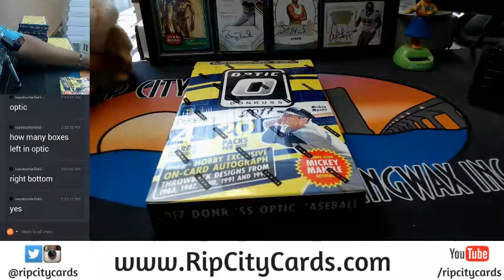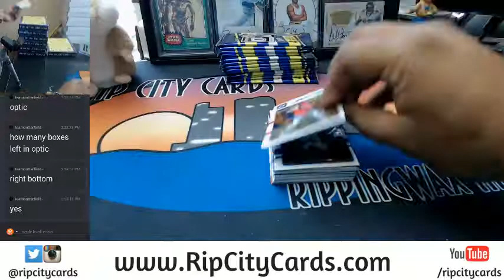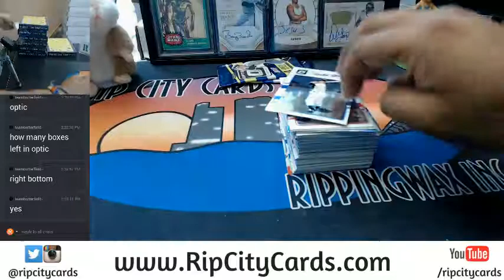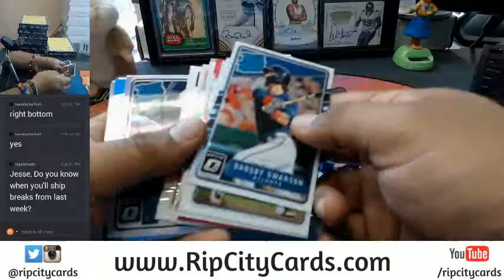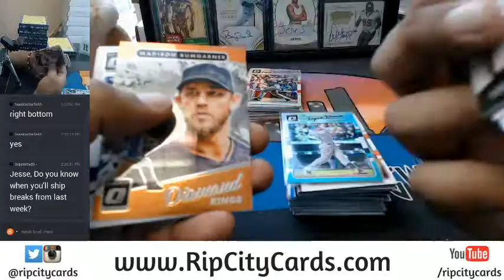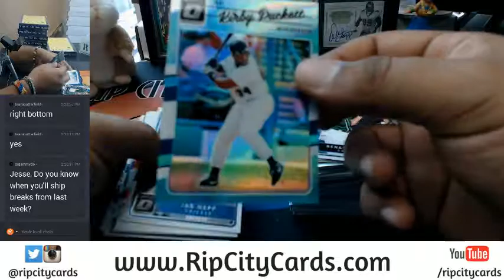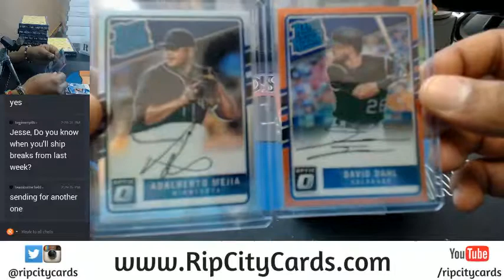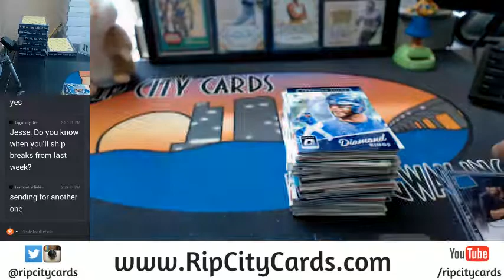2017 Donruss Optic Baseball Half Case Personals Part 1 07192017